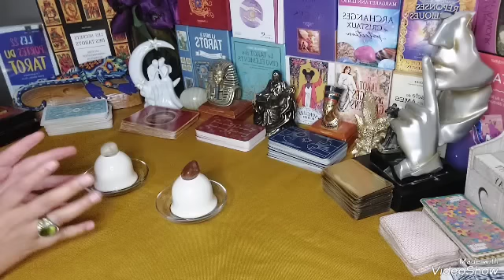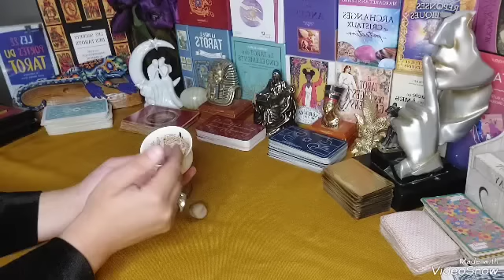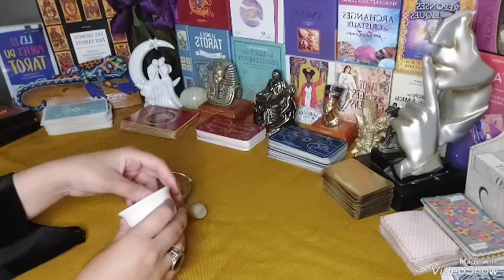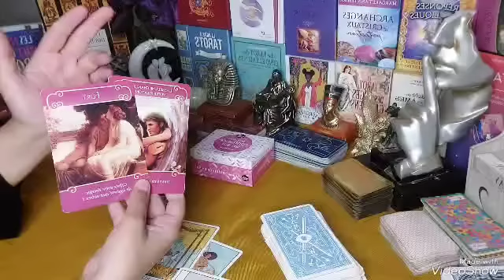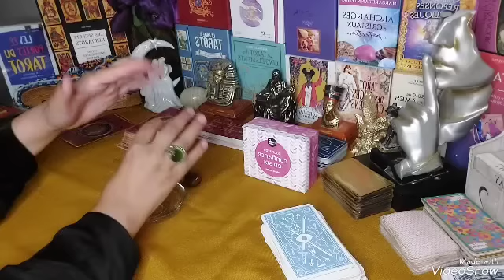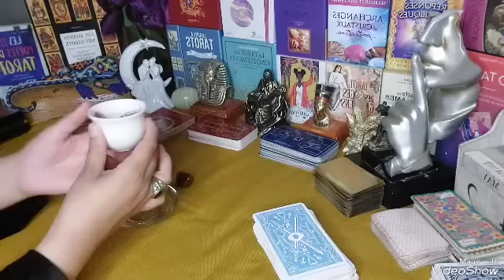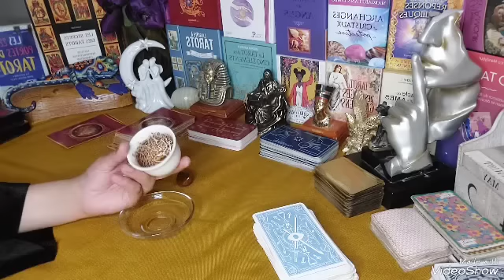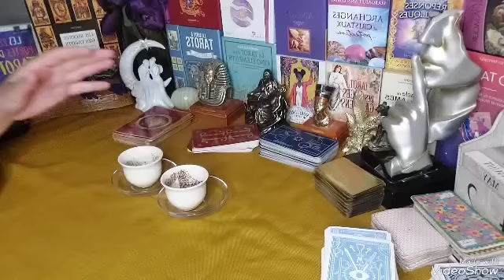اقسم بالله سترتبط فظرف شهر❤زواج عن حب👑ستكوني أميرة👑مواصفات الشخص اللي فبالك هنا🧐ستلبس خاتم الابيض🇦🇪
القراءة بحسب الحرف الأول من اسمك ⚠️
⚜المجموعة الأولى الحجر الأبيض 1:11
أ ج ذ ش ظ ق ن ب  ل ث د س ط ف ح

⚜المجموعة الثانية  الحجر البني 16:40
ع  ك ه ت خ ز ض غ  و  م ي ص ر

تخفيضات تصل 30% هذه الفترة فقط لهذه الفترة..مواعيد  محدودة 👇👇👇👇رقم الواتس للحجز و الاستفسار بخصوص القراءات او الأعمال  ❤

🔴ادعم حساب الانتسغرام لو سمحت👇👇👇👇
للحجز و الاستفسار التواصل عالانستغرام
القراءة ترسل بعد 24ساعة من الدفع

تاروت مريم,
تاروت لونا,
تاروت برج الحوت,
تاروتيون والفلك,
تاروت برج الحمل,
تاروت بالعربي,
تاروت ياسمين,
تاروت يسرى,
تاروت والفلك,
تاروت وابراج,
تاروت ودع,
تاروت وفلك,